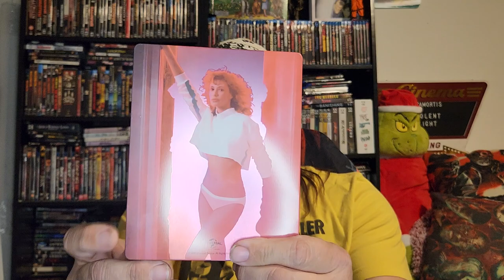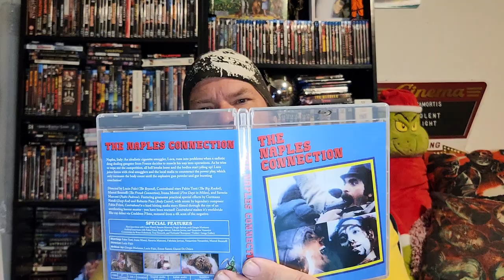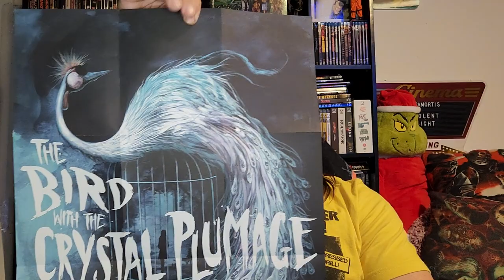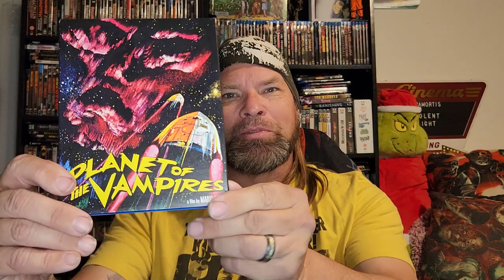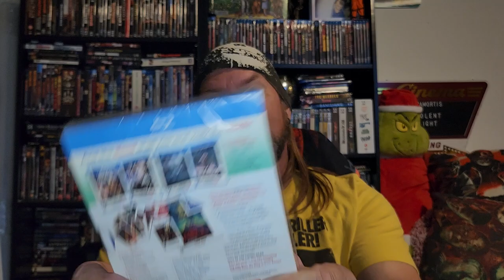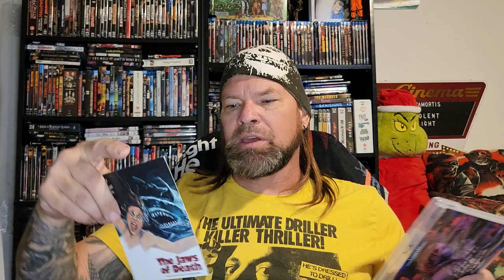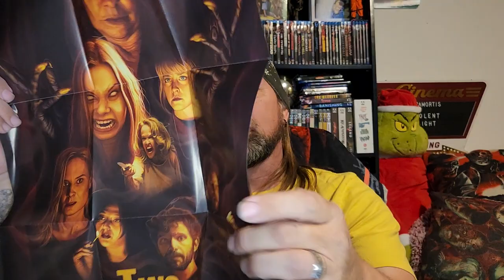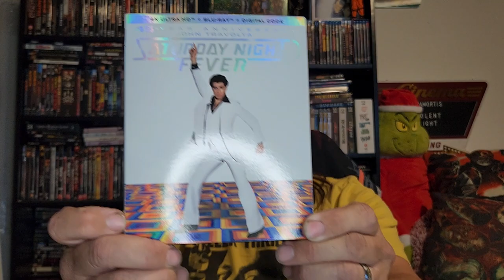Dvd, Blu-Ray & 4K Update Severin, Cauldron, Arrow And More!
Hey guys and gals, here is a 4K, Blu-Ray and DVD update video. I am stoked with the releases in this video. I picked up some much needed titles from companies such as Severin, Shameless, Arrow and Cauldron to name a few. I want to give a huge shout-out to a great friend Mark S for gifting some of the movies to my wife and I. I hope everyone enjoys this video and if you don't subscribe to the channel I would love if you did.
You can listen to myself and the rest of my podcast crew over at landofthecreeps.blogspot.com.